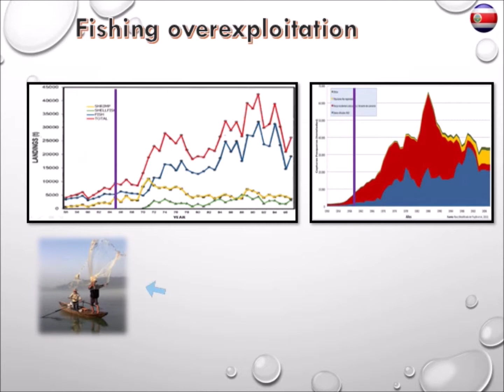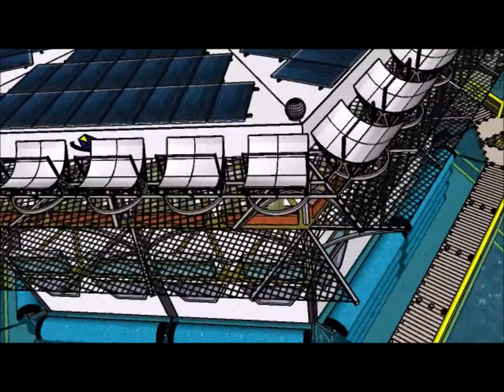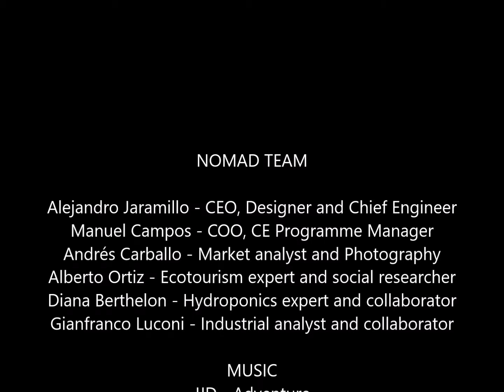NOMAD Mrk VI - 2019